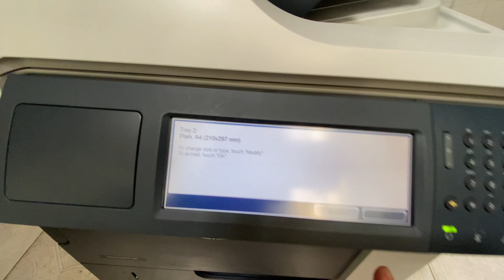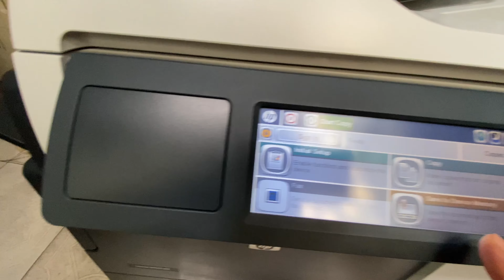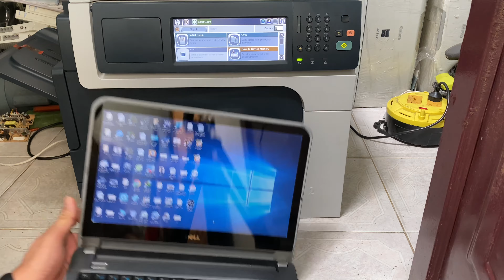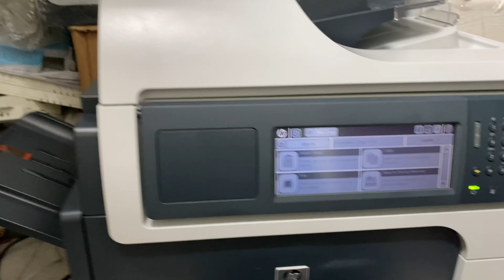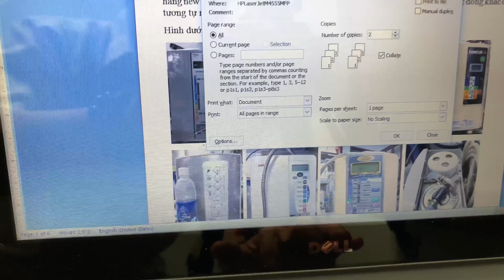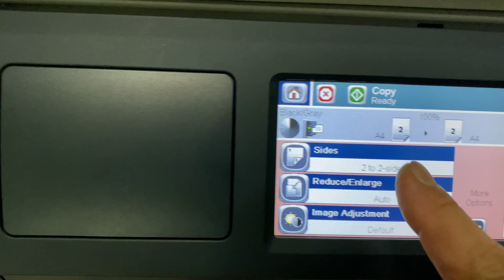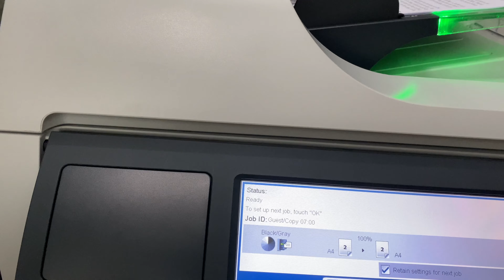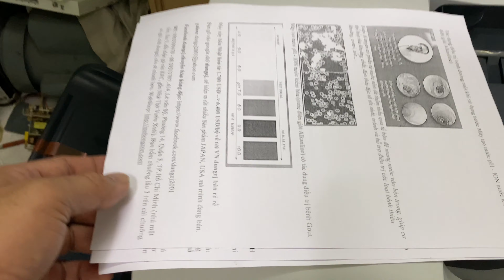HP LaserJet M4555 MFP, chia sẻ chi tiết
Loại máy in: Máy in Laser đen trắng đa năng
Mã mực : HP - 90A
Khổ giấy in tối đa: A4
Tốc độ in: Khoảng 52 trang/ phút
Bộ nhớ trong:  1280 MB
Độ phân giải: 1200 x 1200 dpi
Chuẩn kết nối: USB 2.0 Hi – Speed, Network
Chức năng đặc biệt: In, Copy,Scan, Fax